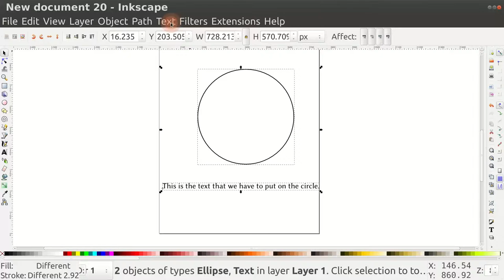Inkscape Text On Path